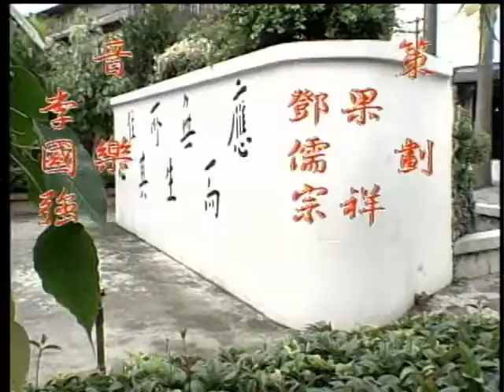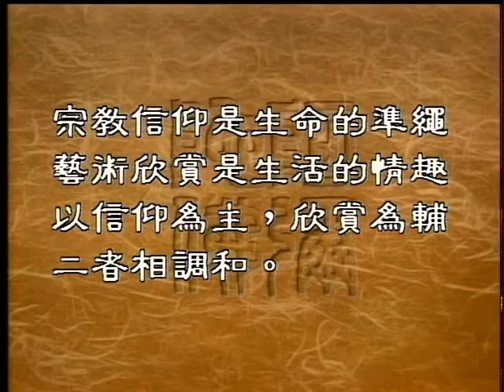0513「誦經」的功德（聖嚴法師 大法鼓）